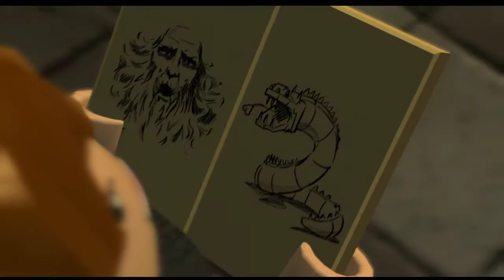Let's Play Lego Harry Potter Jahre 1-4 100% Folge 10 In der Welt des Tagebuchs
Hallo Ihr Lieben und willkommen zu meinem zweiten Let's Play dieses mal zu Lego Harry Potter wo ich auch dieses mal versuche es zu 100% durch zu spielen und euch vielleicht damit auch zu helfen.
Ich hoffe ihr habt Spaß an dem Projekt und freue mich es aufnehmen zu können :)